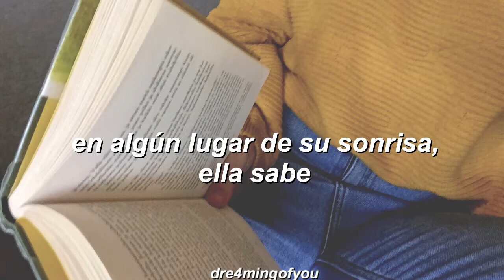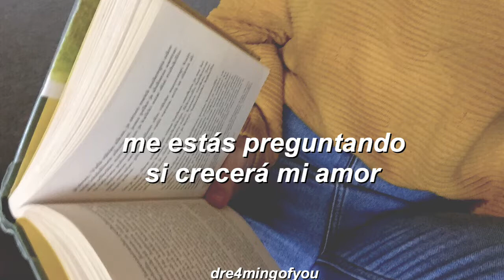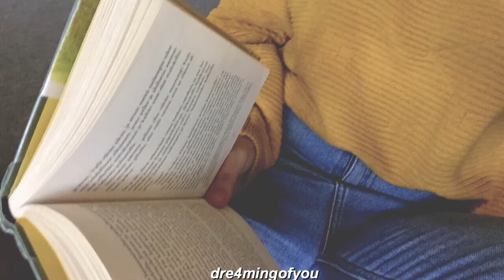something - the beatles // español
la canción ni la letra me pertenecen.

lyrics

Something in the way she moves
Attracts me like no other lover
Something in the way she woos me

I don't want to leave her now
You know I believe and how

Somewhere in her smile she knows
That I don't need no other lover
Something in her style that shows me

Don't want to leave her now

You're asking me will my love grow
I don't know, I don't know
You stick around, now it may show

Something in the way she knows
And all I have to do is think of her
Something in the things she shows me